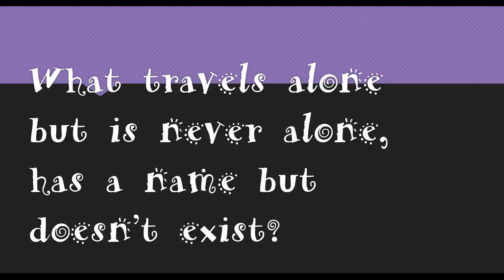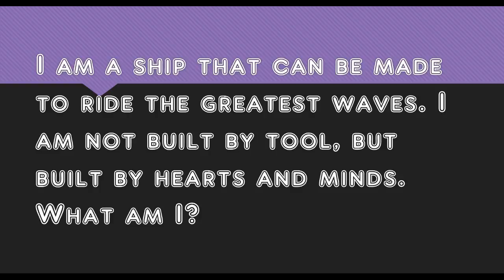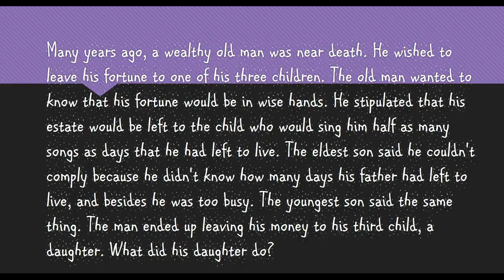Fun and Tricky Riddles-Video 1